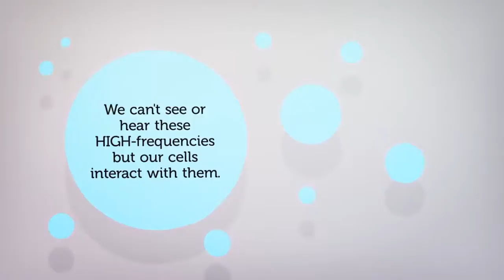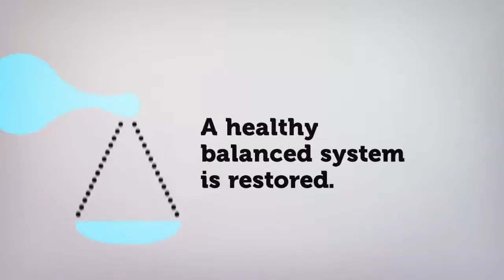StreamZ Technology Video - EQU StreamZ, YOU StreamZ, DOG StreamZ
A video designed to describe StreamZ technology, how unique the technology is and how it differs to traditional magnetic therapy.

StreamZ Introduce Advanced Magnetism, resonance technology - with a revolutionary product range consisting of YOU StreamZ magnetic ankle bands (for humans) EQU StreamZ magnetic horse bands (for horses) and DOG StreamZ magnetic dog collars (for dogs).

StreamZ advanced magnetic technology, although containing a series of magnetic fields, creates no increase in heat like with traditional magnetism. Instead, a series of low-frequency magnetic energy fields create a spinning effect around the subject. This non invasive form of magnetism has been developed to work at a cellular level, creating a series of energy fields which impact the entire system by providing an invisible rebalancing effect throughout the body.

The 360º spiralling effect created by StreamZ advanced magnetic technology was developed to rebalance the frequency of cells back to their natural state. This process is known as ‘biomagnetic rebalancing’ and works by oscillating charged particles to extremely high speed, re-arranging them into a more organised spiralling motion and providing the ‘rebalancing’ effect of their natural state – 'bioresonance in action' - Advanced magnetic technology from StreamZ Global.